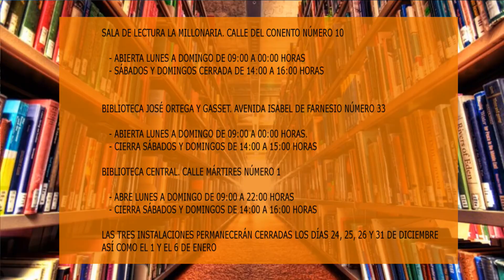Telesemanal 30 diciembre 2016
Teleboadilla publica una nueva edición del "Telesemanal", el informativo que cada semana recoge la información de nuestra localidad 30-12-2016